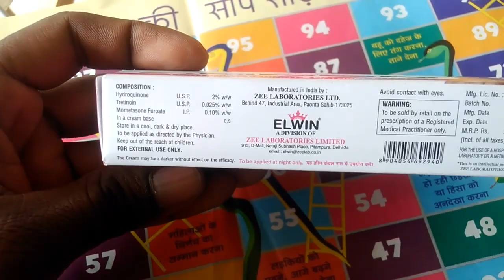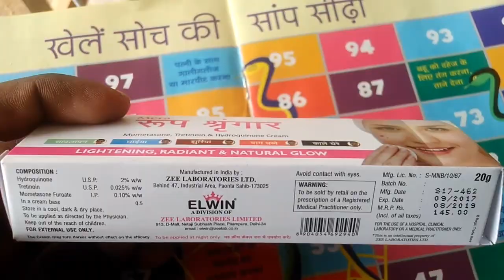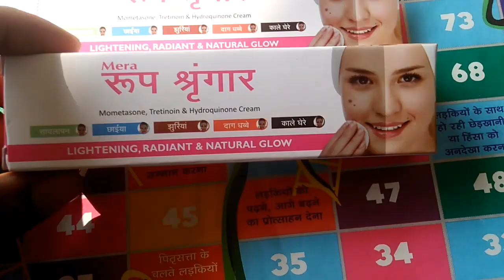मेरा रूप श्रृंगार (गजब की निखार)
Mera Roop shringaar cream
New SONI
कालापन,झाइयां,झुर्रियां,दागधब्बे,काले घेरे, जैसी स्किन प्रॉब्लम को   ठीक करता है
ये क्रीम आपके स्किन को गोरा तो बनाता हैं?
आपके स्किन कई प्रकार की प्रॉब्लम भी पैदा करता हैं।
use:रात में लगाना है फेस को सफाई धुलने के बाद।
formula:Hydroquinone tretinone &momentasone fuerte